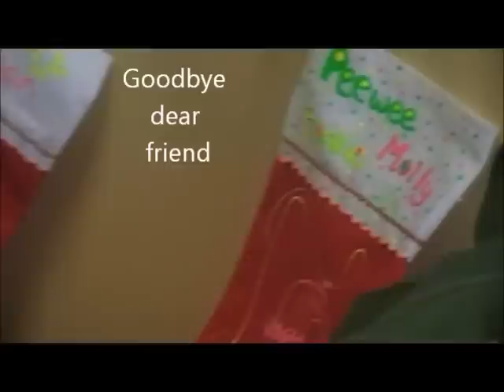Peewee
In loving memory of Peewee, a dear friend of Gilbert Dogs 24/7.